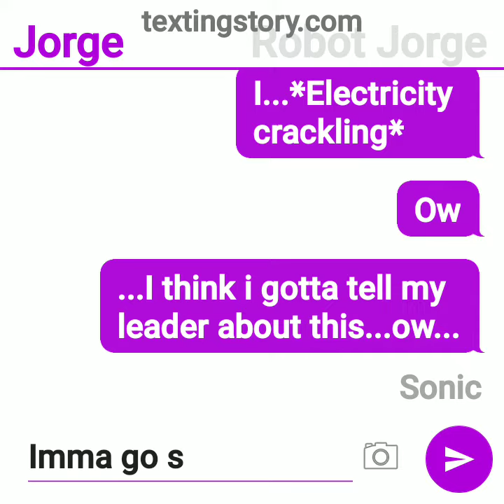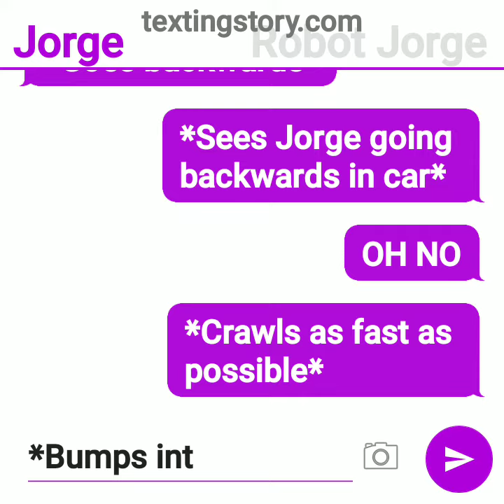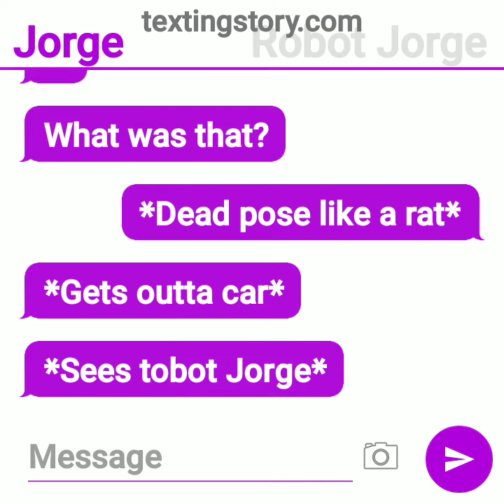Evil robot Jorge Pt.3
He got ran over. B R U H